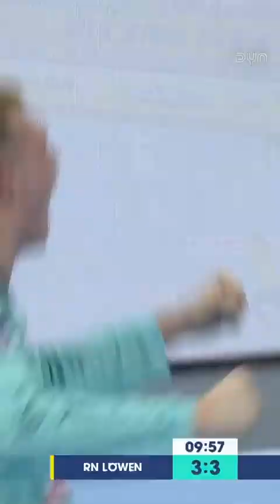Rhein-Neckar Löwen gegen THW Kiel - die Highlights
Die Rhein-Neckar Löwen haben das Topspiel der Handball-Bundesliga gegen den THW Kiel verdient mit 25:31 (9:14) verloren.